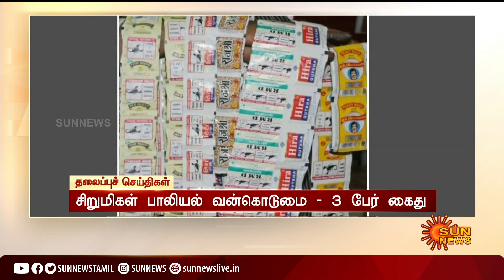காலை 9 மணி தலைப்புச் செய்திகள்! | HeadLines | 9 AM | 30-08-2021 | Sun News